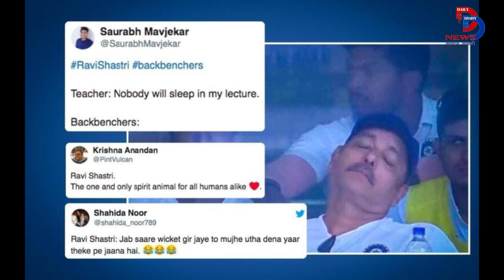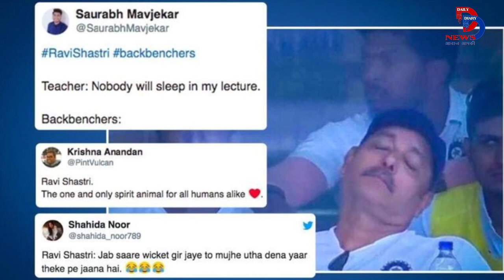एक तरफ टीम हार रही थी उधर Coach सो रहे थे, Rohit Sharma को लेकर Ravi Shastri पर भड़के लोग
Twitteratti trolls Ravi Shastri for sleeping in dressing room
The picture of Shastri sleeping in the dressing room drew a number of reactions on social media and eventually it also became the subject of many jokes.